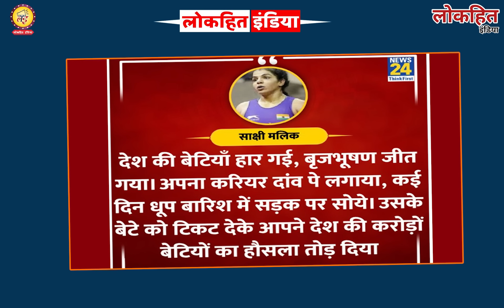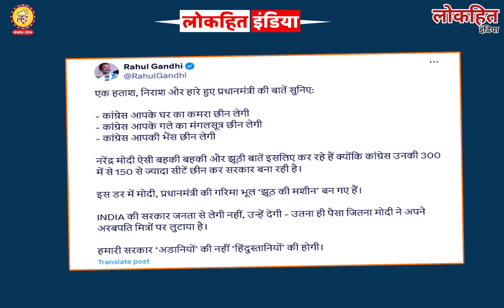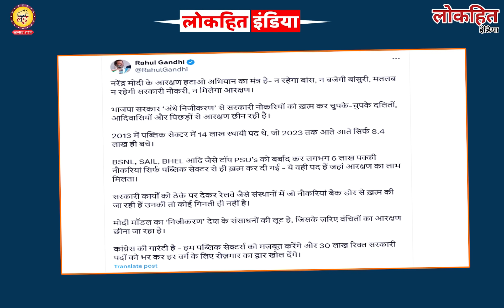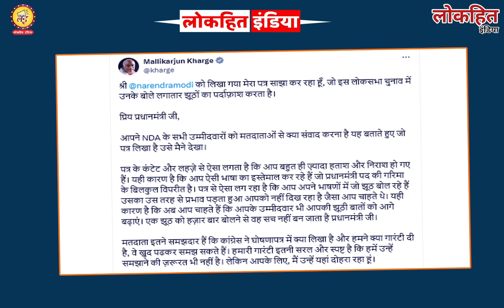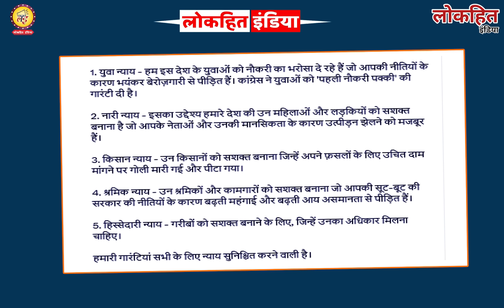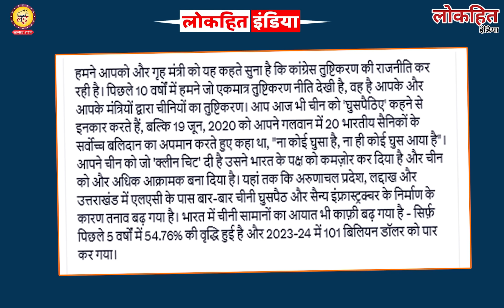अपने ही जाल में बुरी तरह फंस गए PM Modi? Rahul Gandhi और Priyanka Gandhi ने तगड़े से लपेट दिया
Lokhit India: अपने ही जाल में बुरी तरह फंस गए PM Modi? Rahul Gandhi और Priyanka Gandhi ने तगड़े से लपेट दिया